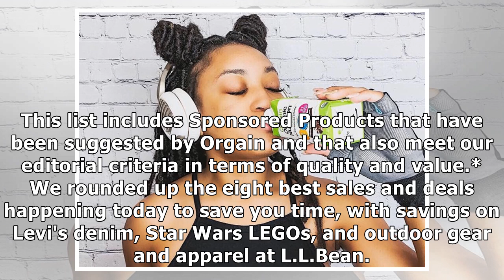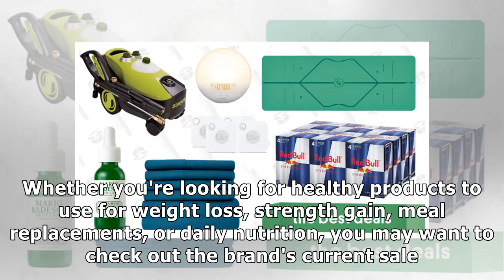Save up to 70% on denim at Levis and 70% on outdoor furniture at Wayfair — plus 6 other sales and...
Save up to 70% on denim at Levis and 70% on outdoor furniture at Wayfair — plus 6 other sales and deals happening now